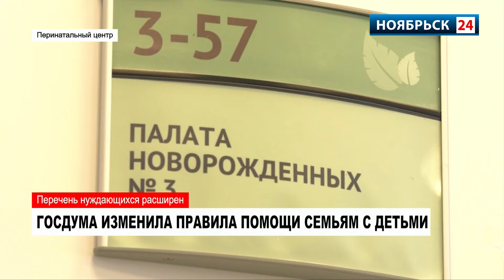Госдума приняла закон, который позволит большему числу семей получать ежемесячные выплаты